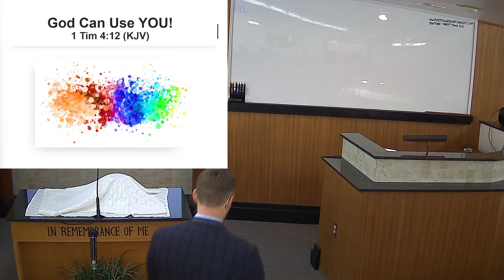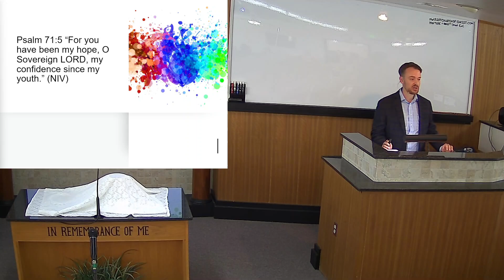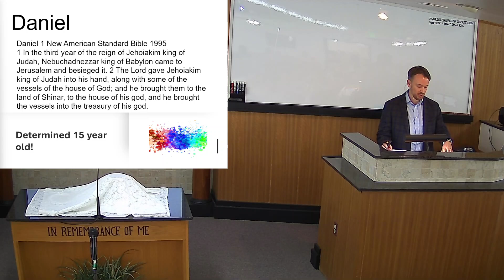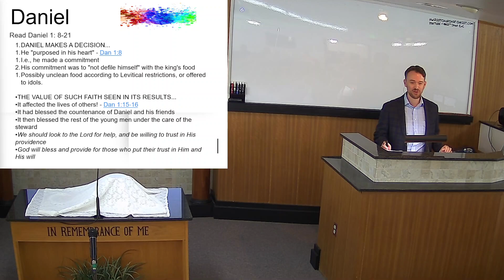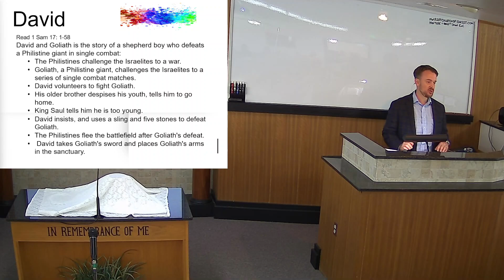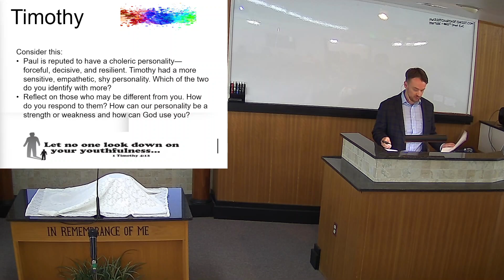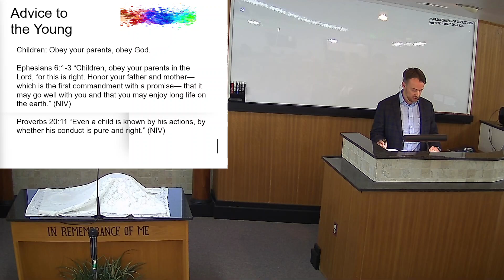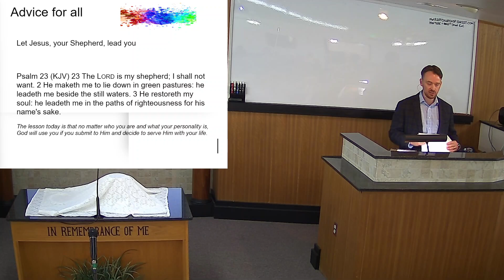God Can Use YOU: 1 Timothy 4:12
Sunday Morning, October 13, 2024
Lesson by Tim Kirby